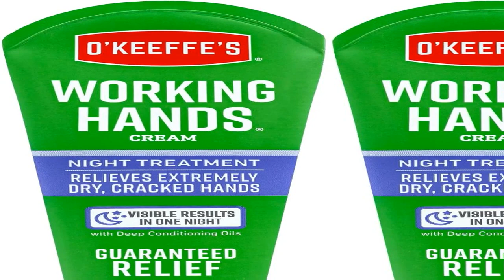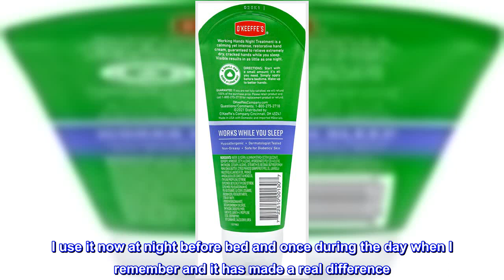Great product - O'Keeffe's Working Hands Night Treatment Hand Cream, 3 oz Tube, (Pack of 2)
Overnight Relief: O’Keeffe’s Working Hands Night Treatment is a calming yet intense, restorative hand cream for cracked hands that works while you sleep.
Chapped Hands Remedy: This night cream treatment for extremely dry hands is proven to work fast showing visible improvements in your dry, cracked hands in a as little as one night.
Made with Deep Conditioning Oils: Our Night Treatment formula leaves your hands feeling soothed and moisturized overnight, without leaving any greasy feeling behind.
Clinically Tested: Proven remedy for relieving your extremely dry, cracked hands while you sleep.
Suitable For Sensitive Skin: Safe for people with Diabetes. Formulated to be unscented, non-greasy and hypoallergenic.
O’Keeffe’s Working Hands Night Treatment hand lotion for dry hands is a calming yet intense, restorative hand cream that is designed to instantly relieve extremely chapped, dry hands while you sleep. O'Keeffe's Working Hands Night Treatment contains natural grapefruit and lavender oil while being hypoallergenic. Made with deep conditioning oils. This formula won't leave a greasy feel on your hands after you use it. O'Keeffe's Night treatment locks in moisture and works while you sleep. See visible results to your hands in at as little as one night.
Try this one!
I have tried so many expensive hand creams trying to find one that actually works. Then a friend recommended this one, specifically the Night Treatment formula. You only need to use a little bit and it really helps. Also it’s not greasy. I use it now at night before bed and once during the day when I remember and it has made a real difference. Try it and it may work for you, too.